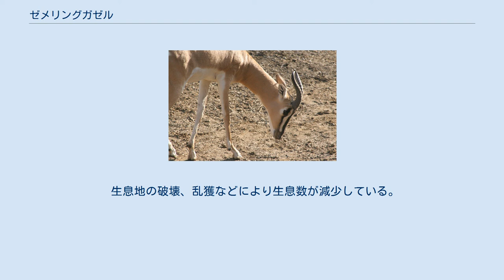ゼメリングガゼル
ゼメリングガゼル（Gazella soemmerringii）は、ウシ科ガゼル属に分類される偶蹄類。
 エチオピア、エリトリア、ジブチ、ソマリア北部 体長120-150cm。
尾長18-30cm。
肩高75-92cm。
体重30-55kg。
頭部は長く、頸部は短い。
全身は短い体毛で被われる。
背面は淡褐色や灰褐色、灰黄褐色、腹面や四肢の内側は白い。
眼から鼻面にかけて明瞭な黒い筋模様（顔側線、眼線）が入り、鼻面は黒い。
体側面や大腿部に暗色斑が入らない。
腰から尻にかけて白い体毛で被われ、尾の先端は黒い。
 雌雄共に基部の断面が円形で、先端が鉤状に強く内側へ向かう角がある。
耳介は長く、先端や外縁は黒い体毛で被われる。
眼下部にある臭腺（眼下腺）はあまり発達しない。
吻端の体毛が無く皮膚が露出した部分（鼻鏡）は小型。
 出産直後の幼獣は体重3.5-4.5kg。
オスは角が太くて長い。
 サバンナやステップに生息する。
3-10頭のメスや幼獣による群れを形成し生活する。
薄明薄暮性。
 食性は植物食で、主に草や木の葉を食べる。
オスは繁殖期になると縄張りを形成し、頸部を伸ばしたり反らす、茂みを叩くなどの行動で他のオスを威嚇する。
威嚇しても他のオスが怯まない場合は角を絡み合わせて争う。
オスは縄張り内に侵入したメスとハーレムを形成し交尾する。
1回に1頭の幼獣を産む。
生後1年6か月で性成熟する。
寿命は14年。
 生息地の破壊、乱獲などにより生息数が減少している。